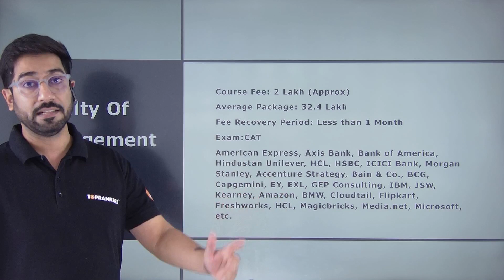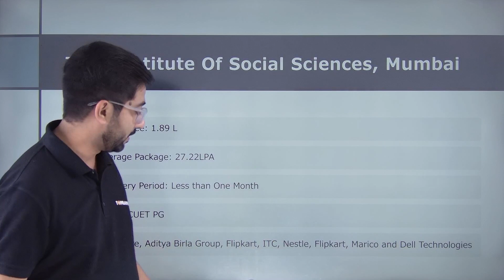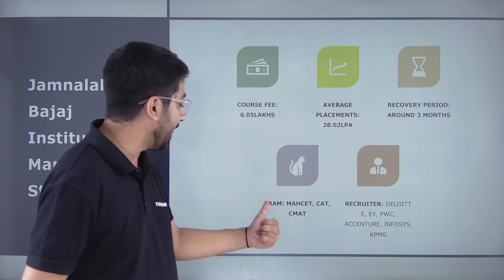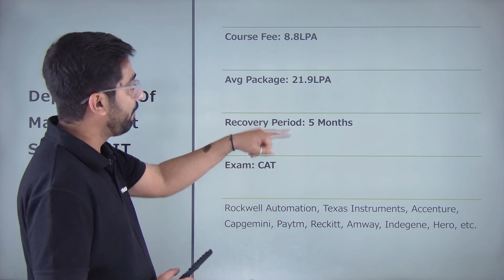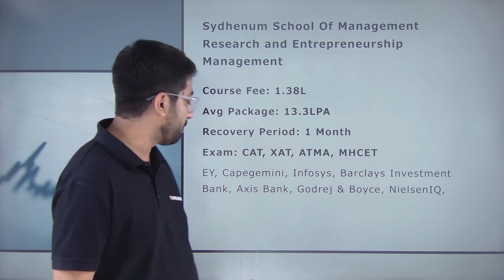Best ROI Colleges In India | Less fees & High Placement💰Colleges in India | SuperGrads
Best ROI Colleges In India | Less fees & High Placement💰Colleges in India | SuperGrads. Discover the best Return on Investment (ROI) colleges in India with SuperGrads! Uncover institutions with lower fees and remarkable placement records, ensuring a financially sound and successful academic journey. 💰🎓